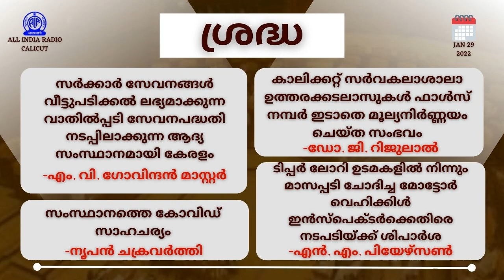Sradha | 29.01.22 | അഴിമതി മോട്ടോർ വാഹന വകുപ്പിൽ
Presentation : Subeesh M. M.